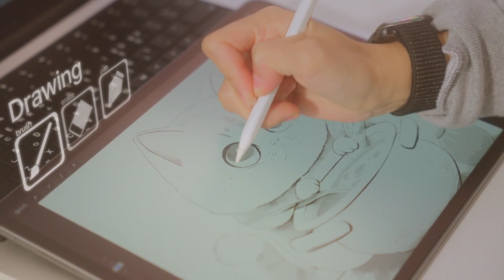[ 작품 'connection' ] 한예진 재학생 제10회 KAFF영상제